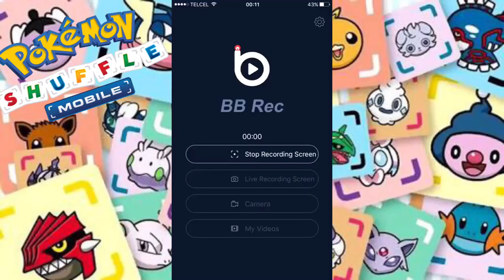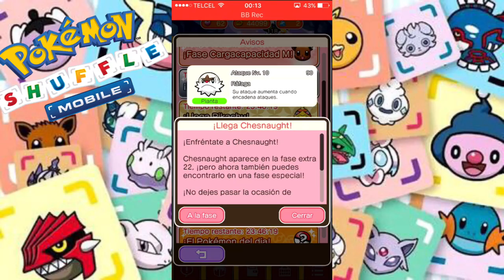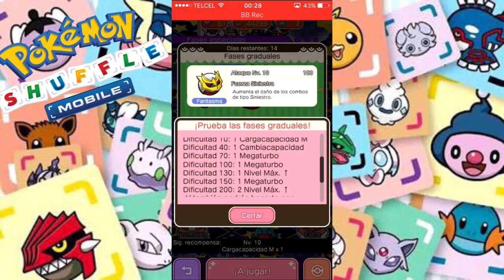Pokémon Shuffle |Pikachu Disfrazado y Mega Garchomp